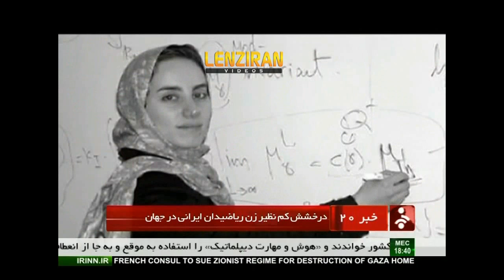Winner of big mathematics prize in United States : survival of bus accident in Iran !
Maryam Mirzakhani , first woman who won the Highest mathematics prize "Field Medal," is a survival of a bus accident , in which six elite students of Iran lost their life .